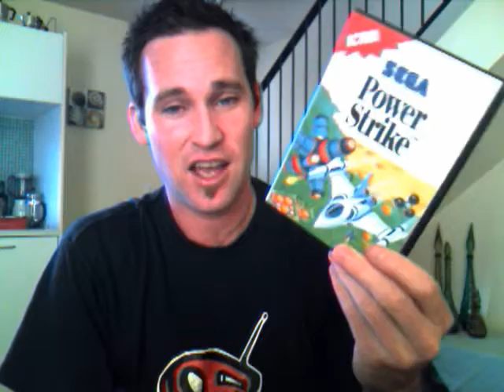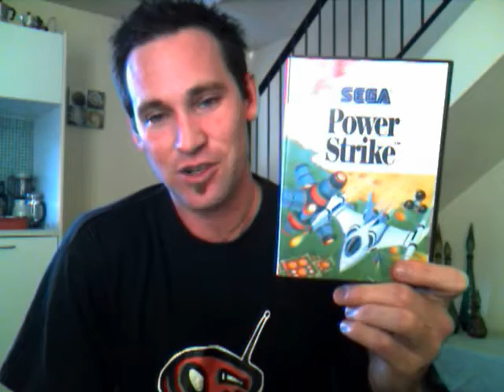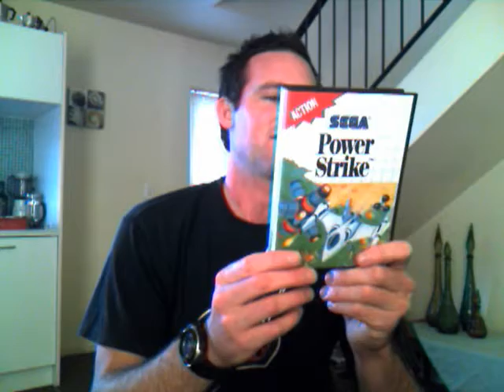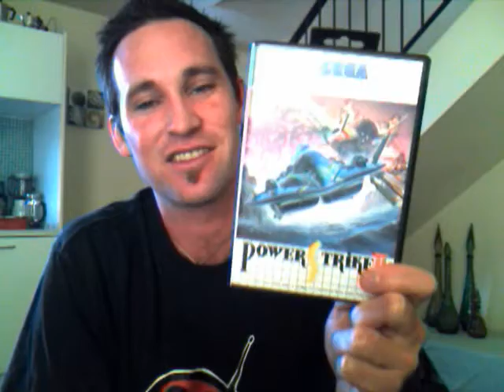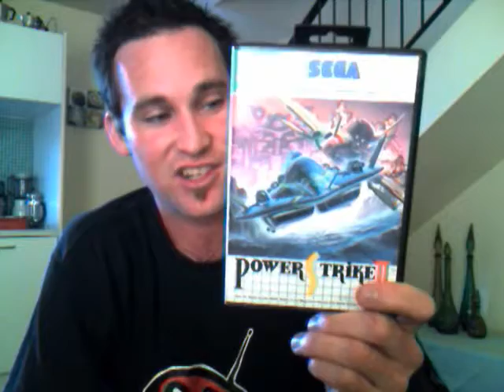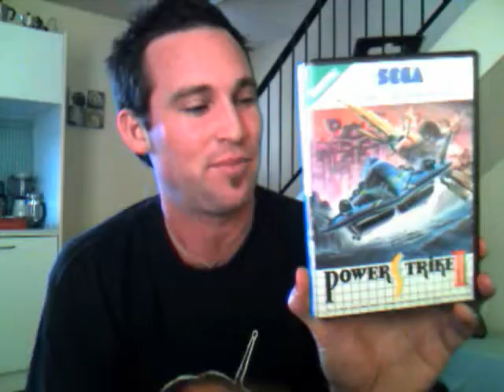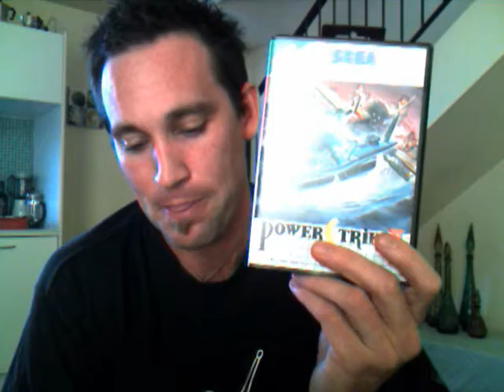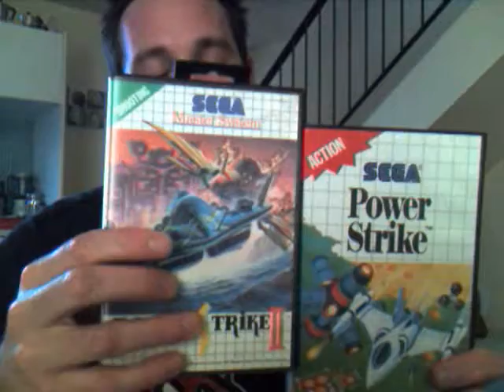First Impressions of Power Strike 1 & 2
Me 'gushing' about how great the Power Strike games for the Sega Master System are.